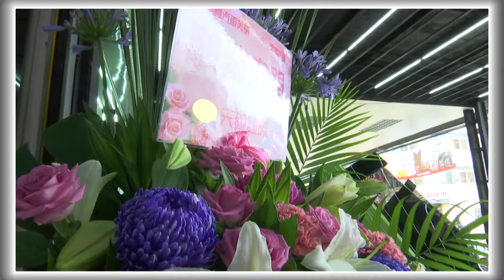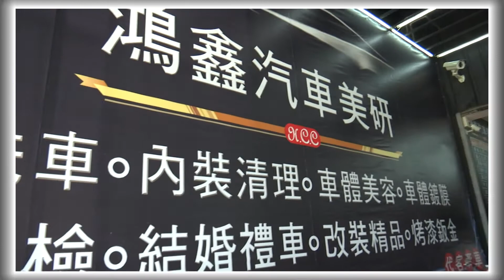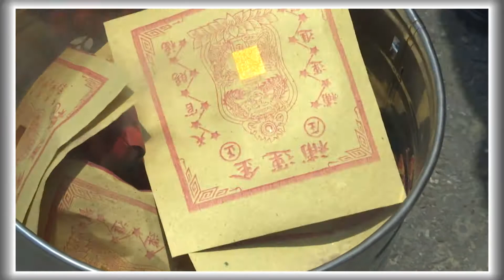20160515鴻鑫汽車美研 開幕誌慶